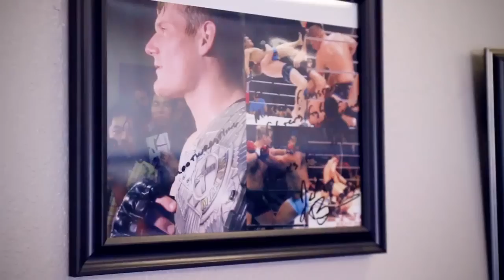Josh Barnett, Submission Flow: Jiu-Jitsu Magazine, Issue #32.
Way before the public knew of him, Josh Barnett usually found himself in a fight. Finding wrestling in high school, he fell in love with the sport in all of it's many facets and is a true ambassador of the catch as can style. Most people assume that his background stops there, but nothing could be further from the truth, as we found out while on this photo shoot for Issue 32. A true student of martial arts, Josh is more than well versed in the understanding and techniques of Greco-roman, freestyle, laamb, professional, and any other style of wrestling that you can think of; not to mention he has a plethora of knowledge in sambo, judo, jiu-jitsu (black belt), and a slew of other martial arts. Josh has taken all the knowledge he's gathered over the years, molded all of it together and began his MMA career nicknamed as The Baby Face Assassin, but after all his victories (including a stint as the UFC Heavyweight Champion) through the top organizations has graduated to The War Master. Still training under the watchful eye of Erik Paulson at CSW Training Center in Fullerton, CA Josh took time out of his hectic schedule to show us the finer points of his art and how well it can mesh into anyone's game. For all of the happenings in his life you can follow him on Twitter @JoshLBarnett.

In this video Josh demonstrates a submission flow, transitioning from one to another.

For more information on Josh, a breakdown of this move, others demonstrated by him, more great techniques from other high level practitioners, news, product reviews, nutritional advice, conditioning programs, supplements information, and more check out issue #32 of Jiu-Jitsu Magazine. Be sure to get your subscription today